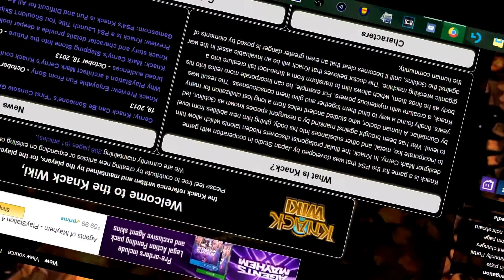Knack Review (PS4) - Tomshark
Tomshark rants about Knack and how he dislikes it, hopefully Knack 2 is better...